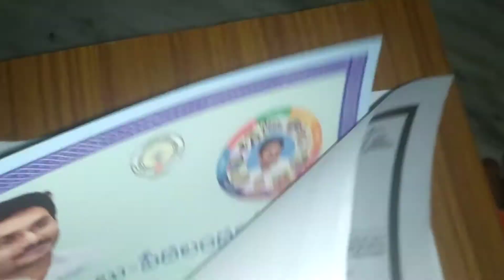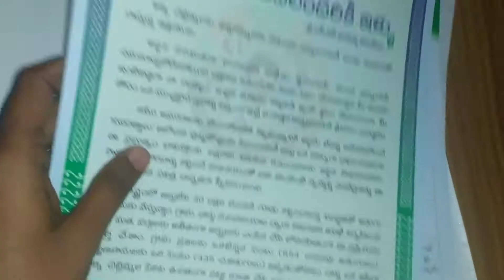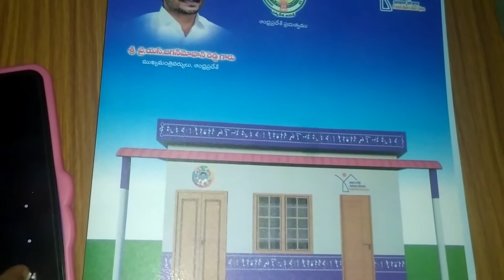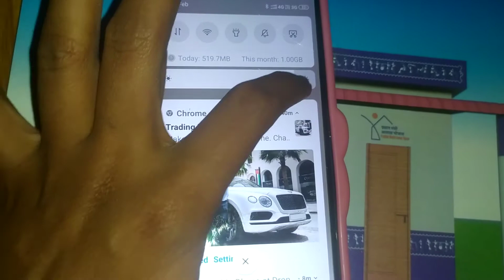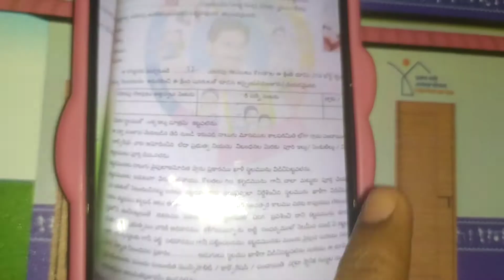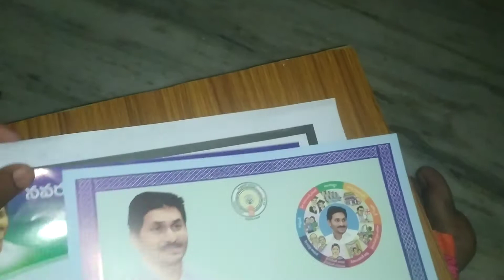Navarathnalu - pedalandariki illu @ Grama ward sachivalayam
house site details